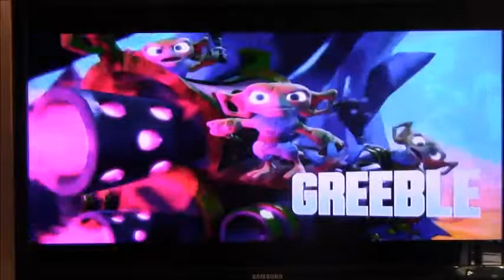Let's play:Skylanders Swap-Force (level 1)